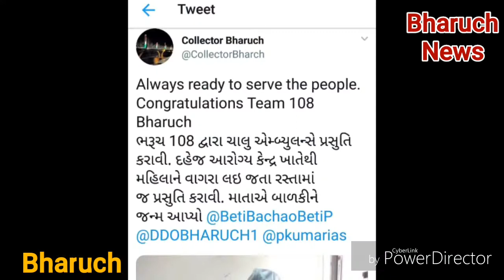BHARUCHNEWS-ભરૂચ 108ની સરાહનીય કામગીરી,પ્રશુતાનેવાગરા આવતા પેહલા એમ્બ્યુલન્સમાં નોર્મલ સુવાવડ કરાવી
BHARUCH - Bharuch 108 staff has dilivered a urban woman with a normal delivery in an ambulance on the way towards wagra.